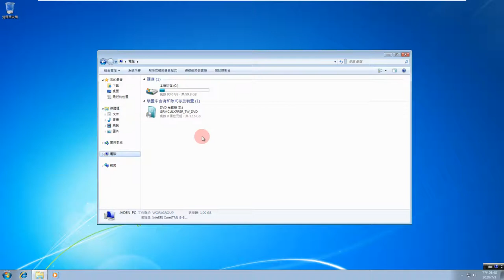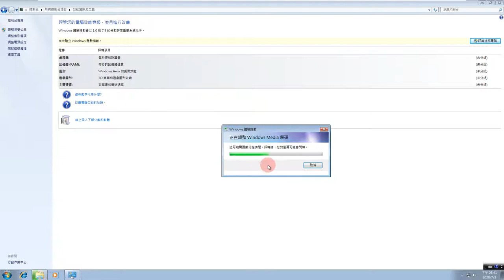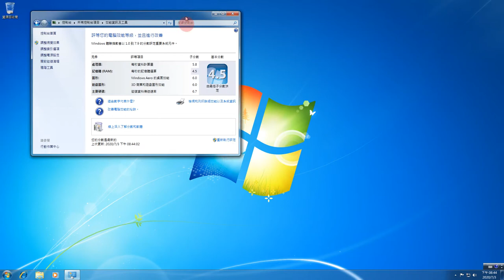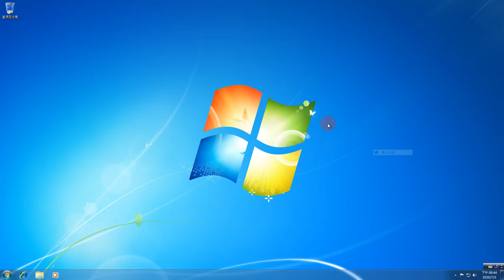how to enable aero glass theme in windows 7/vista (read desc)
Hello,today i 'm gonna be show you how to enable aero glass theme!
Note: you need to install WMwave tool first,why i'm fogrot this one?